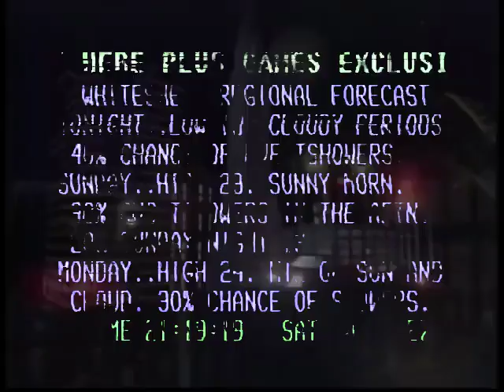not anything is preciousness and royalty over the in the will well willing Squidwards there law